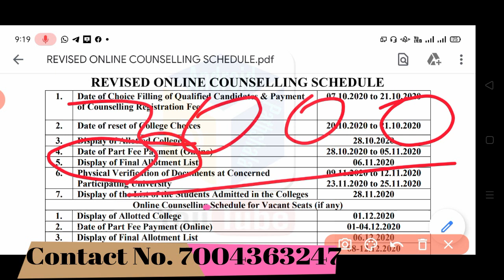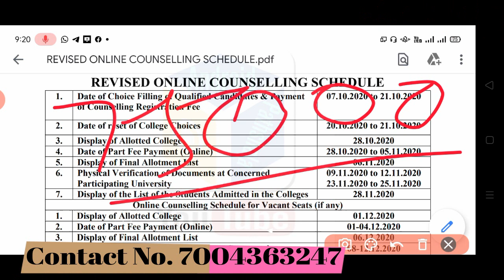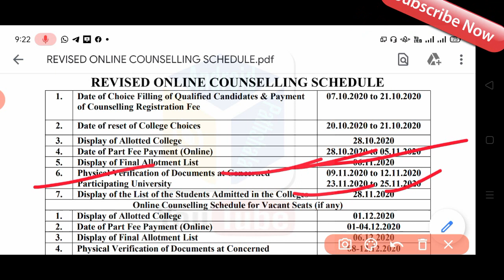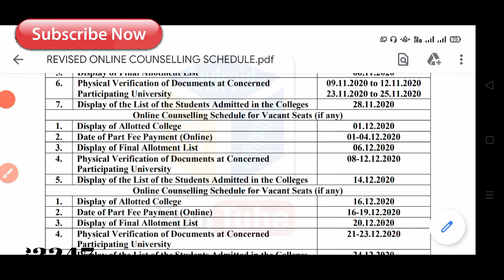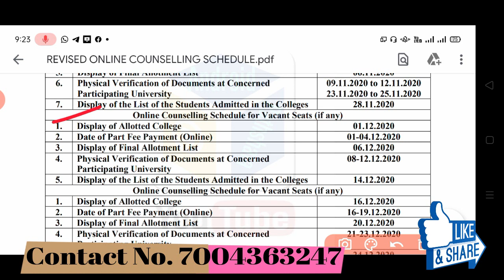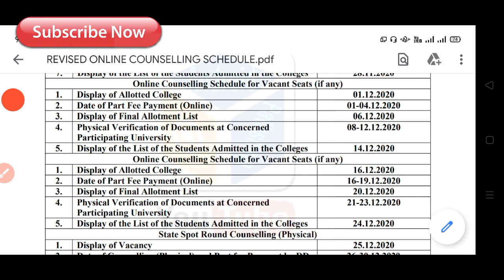Bihar B.Ed Admission 2020, B.Ed New Schedule, College Alloted Date, Document Verificatio, Final list